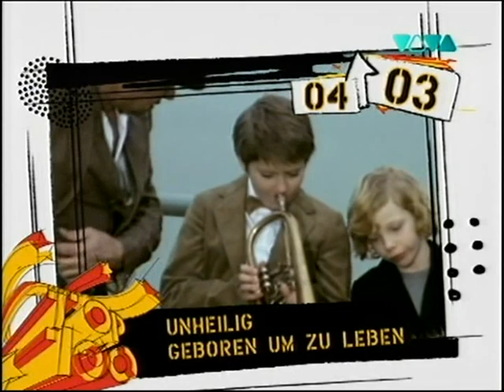Viva Top 100 - dt. Top '20 Singlecharts (12.06.2010)